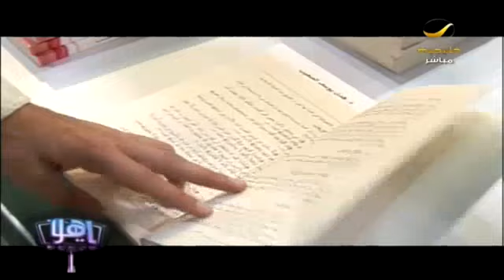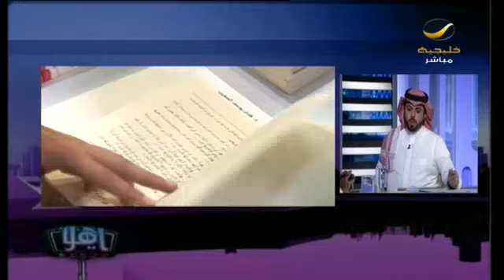معرض الرياض الدولي للكتاب ينطلق بمشاركة أكثر من 900 دار نشر